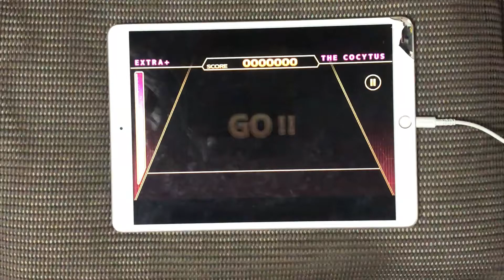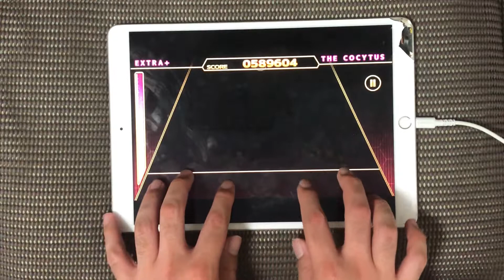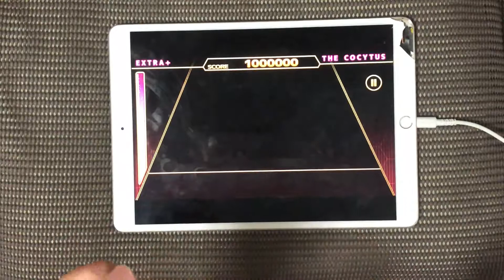【ChainBeeT】THE COCYTUS [EXTRA+] ALL PERFECT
微縦連の仕込み方がアホ

game：ChainBeeT
difficulty：EXTRA+ 11